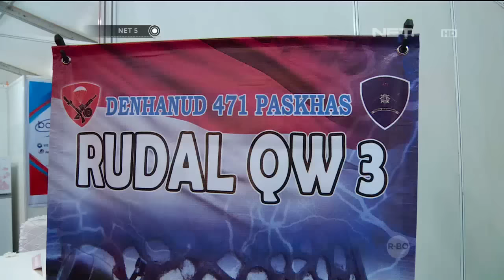Kemeriahan Pameran Dirgantara TNI AU di Lanud Halim Perdanakusuma - NET5